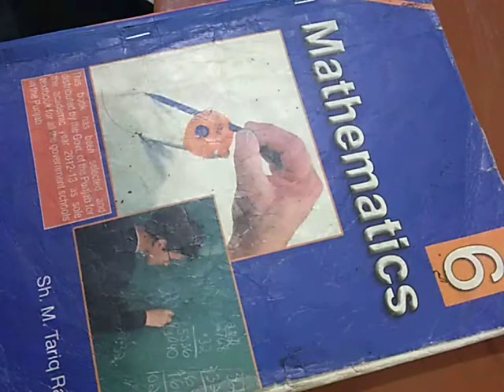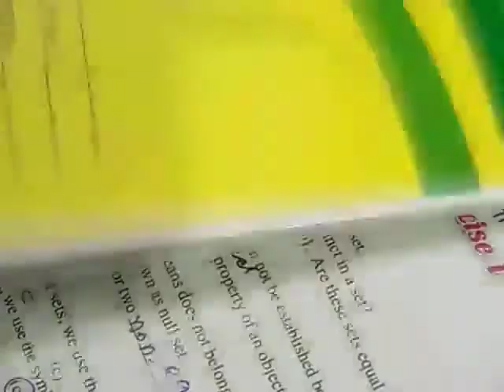Class 6 PTB Math Objective Exercise 1